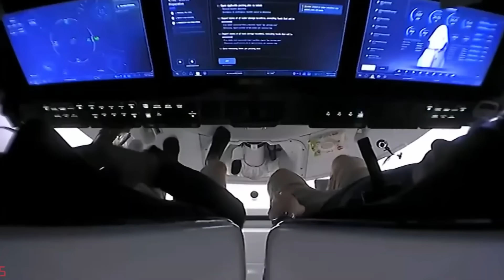Blue Origin's Recent Launch Humiliated Jeff Bezos!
On April 14, 2025, Blue Origin launched its 31st New Shepard mission from Launch Site One in West Texas. This suborbital flight, lasting approximately 10 minutes and 21 seconds, featured an all-female crew. The mission reached an altitude of 106 kilometers, allowing the crew to experience a few minutes of weightlessness before returning safely to Earth.
While Blue Origin's recent missions may generate headlines, especially due to celebrity passengers, these media spectacles often mask a harsher truth that the company remains years behind in the real space race. Founded by Jeff Bezos in 2000, Blue Origin has spent over two decades talking about a future it has barely begun to deliver. In contrast, SpaceX, founded by Musk just two years later in 2002, has already transformed itself into the backbone of global space operations.
As of April 2025, SpaceX continues to dominate the launch industry with an astonishing 138 successful orbital launches in 2024 alone, representing over 50% of all global orbital missions that year. In the first three and a half months of 2025, it’s already carried out 41 launches — 39 on Falcon 9 and 2 test flights of its massive Starship rocket. That's an average of one launch every 2.5 days — a cadence unmatched in history.
Meanwhile, Blue Origin finally launched its New Glenn rocket in 2025, after nearly a decade of delays — but the long-awaited debut was far from flawless. Originally promised for 2020, the heavy-lift rocket’s first mission slipped five full years behind schedule, and when it did fly, the results raised more concerns than confidence. While the rocket technically reached space, the upper stage failed to perform as expected.
Their suborbital tourism vehicle, New Shepard, while operational, isn’t much more than a glorified amusement ride. It has conducted fewer than 25 flights in total, and even that record isn’t spotless. In September 2022, a New Shepard booster failed mid-flight during an uncrewed mission, triggering the launch escape system. While no one was hurt, the failure grounded the vehicle for over a year. Blue Origin only resumed launches in late 2023.
Compare that to SpaceX’s Falcon 9 booster, which has achieved over 300 successful launches and has landed and reused rockets more than 250 times. Some Falcon 9 boosters have flown as many as 20 times, dramatically cutting launch costs and reshaping what’s economically feasible in spaceflight.